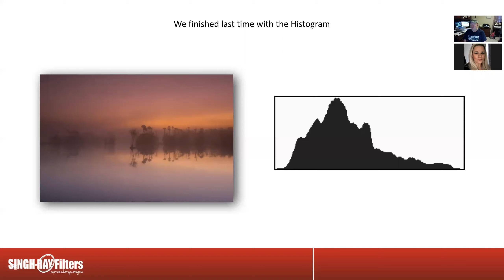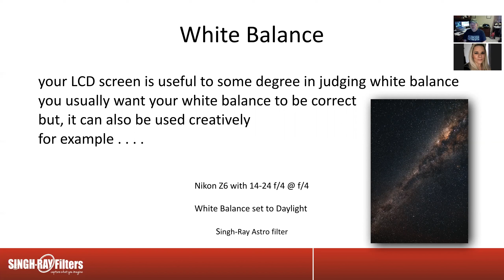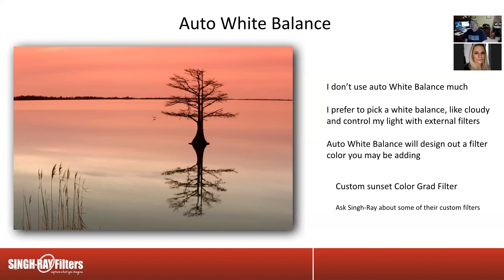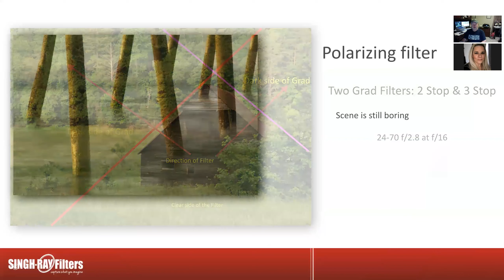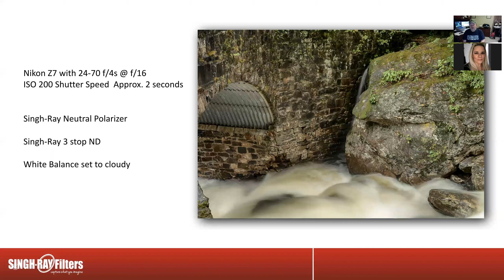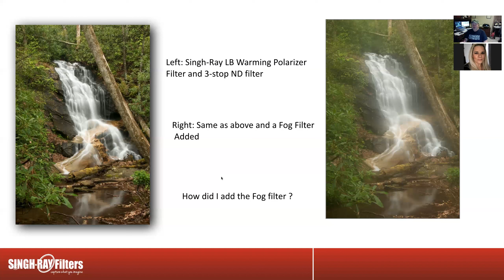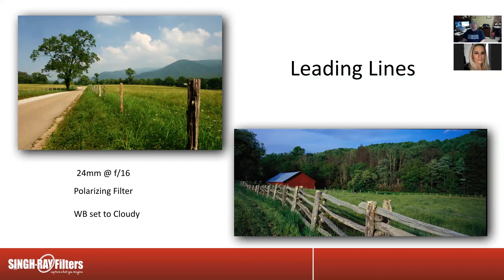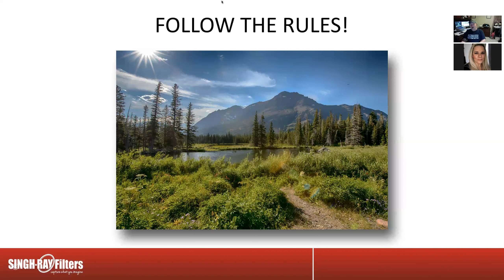Photography Bootcamp: Part 2 with Vinny Colucci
Singh-Ray Filters Ambassador, Vinny Colucci will present a two-part photography workshop designed to be a Field guide for Nature, Wildlife, and Travel Photographers. This program is perfect for beginners to intermediates, and a great review for the more advance photographer.